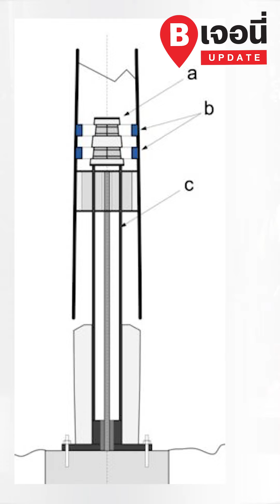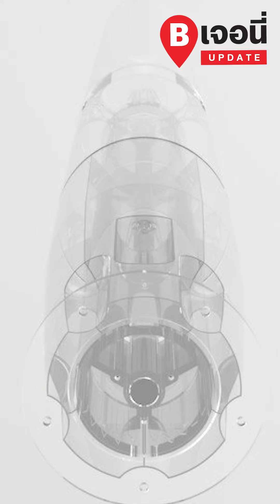กังหันลมไร้ใบพัด ลดมลภาวะ เป็นมิตรกับสิ่งแวดล้อม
เจอนี่UPDATE สตาร์ตอัปด้านเทคโนโลยีพลังงานสะอาด ของประเทศสเปน พัฒนากังหันลมผลิตกระแสไฟฟ้าแบบไร้ใบพัด ลดมลพิษทางเสียงและเป็นมิตรกับสิ่งแวดล้อม
0:03  กังหันลมผลิตไฟฟ้าดีจริงหรือ?
0:20  Vortex Bladeless ปิดจุดอ่อนกังหันลม
0:59  หลักการทำงานของกังหันลมไร้ใบพัด
1:21  ข้อดีของกังหันลมไร้ใบพัด